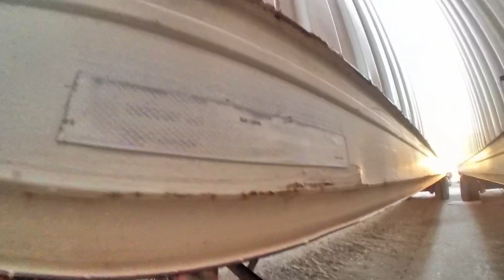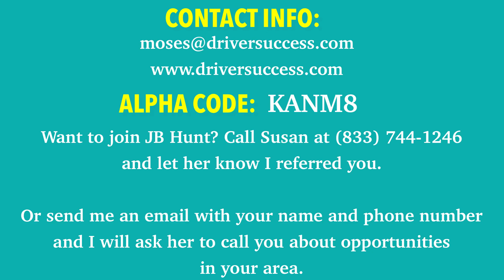TRUCKING VLOG | JB Hunt Intermodal Local Truck Driver | CDL Trucking Videos & Advise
Some of the topics:

Trucking vlogs

JB Hunt

Intermodal Trucking

CDL training

Hazmat Endorsement